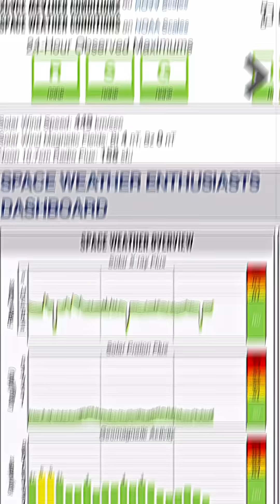Another Coronal Hole Incoming‼️ Solar Storms‼️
Another Coronal Hole Incoming‼️ Our Sun Today
October 4 2025